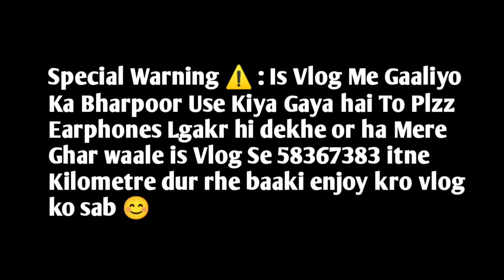Aaj Harshi Par Kiya Bhoot Khatarnak Prank 😱😂 | First Vlog | Zain Khan Vlog